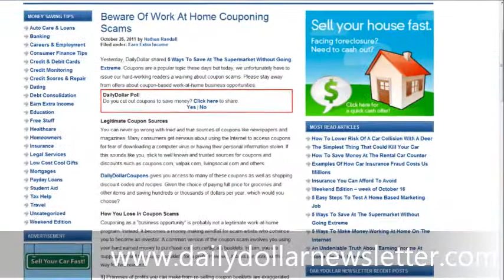Beware Of Work At Home Couponing Scams